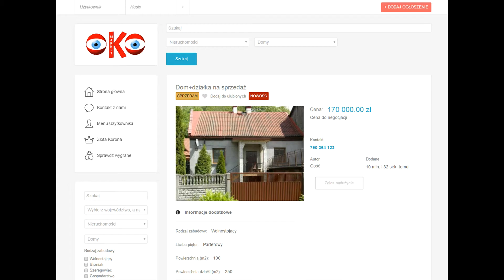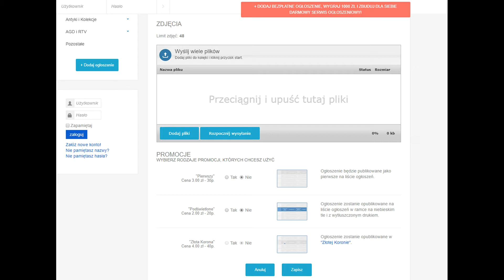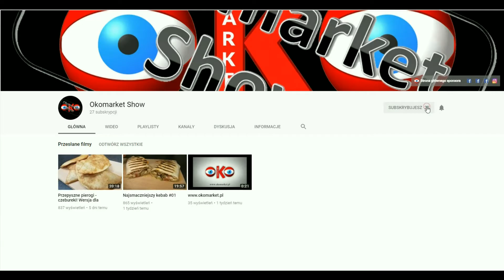Rewelacyjne krewetki tygrysie! Dwie marynaty - czosnkowa i z sosem teriyaki!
Składniki do przyrządzenia krewetek
- krewetki tygrysie
- marynata z czosnkiem (czosnek, czosnek granulowany, olej oliwkowy, sól, pieprz)
- marynata z sosem teriyaki (sos teriyaki, dwie papryczki chili,sól, pieprz, olej oliwkowy)
- sos do krewetek (majonez, sos sojowy)

Okomarket.pl to najnowszy internetowy portal ogłoszeniowy.
Na tej stronie możesz zamieścić bezpłatne ogłoszenie w dowolnej kategorii na okres 7 dni i na koniec każdego miesiąca można wygrać 1000 złotych !

Pamiętaj o zaznaczeniu dzwoneczka, aby otrzymywać wszystkie powiadomienia :)